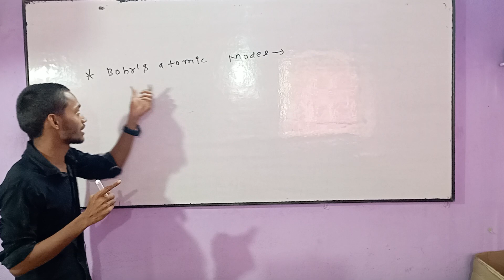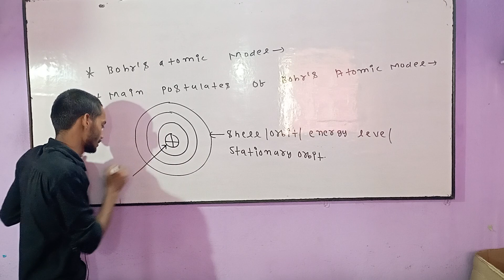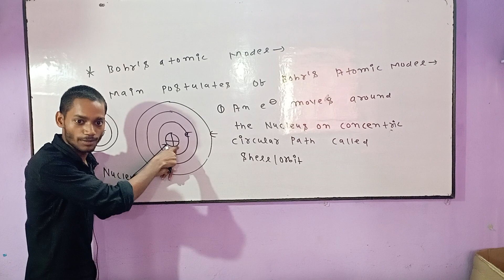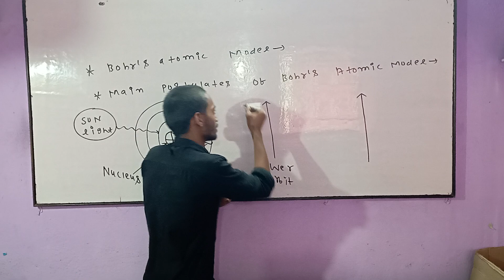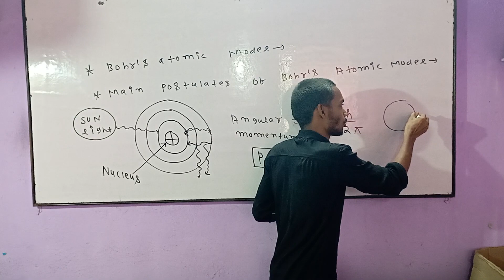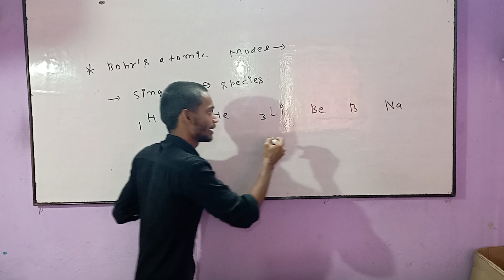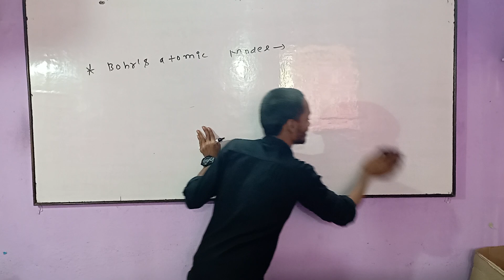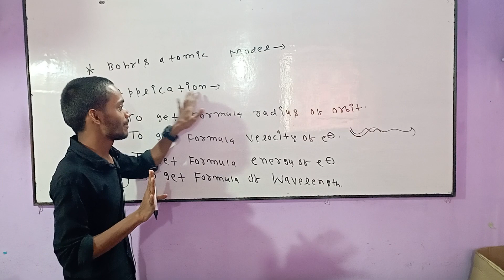Bohr 'Atomic Model chemistry class 11//chapter Atomic structure//physical chemistry//jac board 🇮🇳